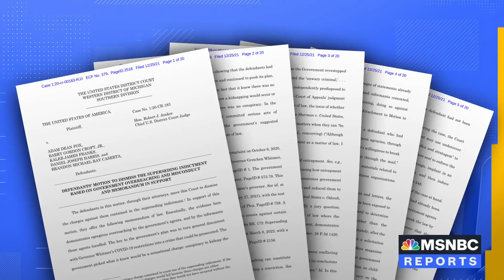Lawyers For Men Charged With plotting To Kidnap Gov. Whitmer Ask to Dismiss Indictment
Lawyers for five men charged with conspiring to kidnap Michigan Gov. Gretchen Whitmer have asked a judge to throw out their indictment arguing that investigators entrapped their clients.